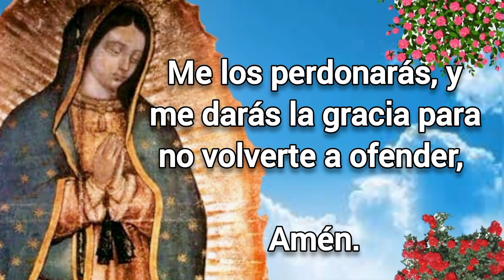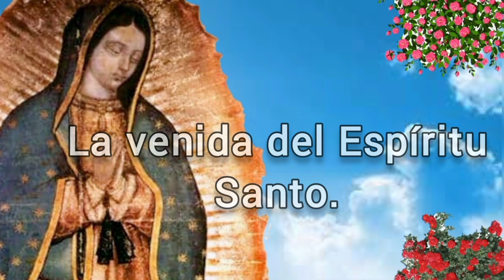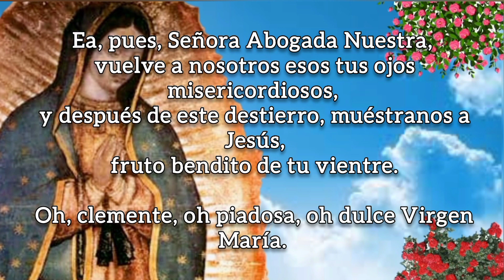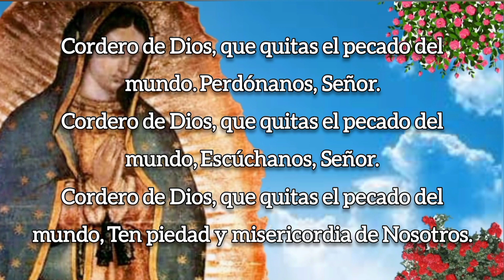SANTO ROSARIO DE HOY versión CORTA, MIÉRCOLES 21 DE SEPTIEMBRE 2022.